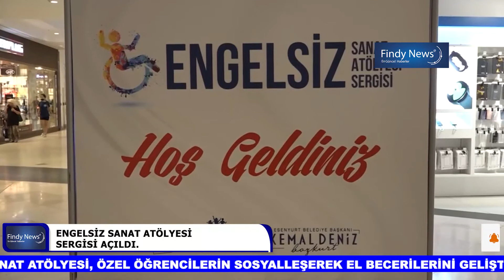ENGELSİZ SANAT ATÖLYESİ SERGİSİ AÇILDI.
Esenyurt belediyesi sağlık işleri müdürlüğü, engelliler koordinasyon merkezi bünyesinde açılan engelsiz sanat atölyesi, özel öğrencilerin sosyalleşerek el becerilerini geliştirmelerine destek oluyor. Üretilen el emeği seramik ve ahşap boyamalar, nakıştan takı tasarımları, kapı süsleri ve kağıt rölyef tablolar, Esenyurt Belediye Başkanı Kemal Deniz Bozkurt’un katılımı ile sergilendi.